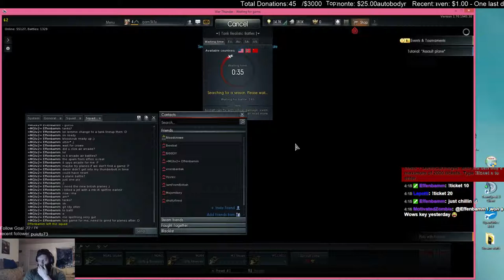NA/EU Key/game Giveaways 12HOUR SUPPORT @ THE PORT EVENT! Part2 ~1500 Follower Goal~ - 18 / 28